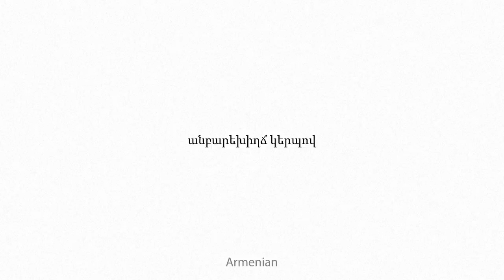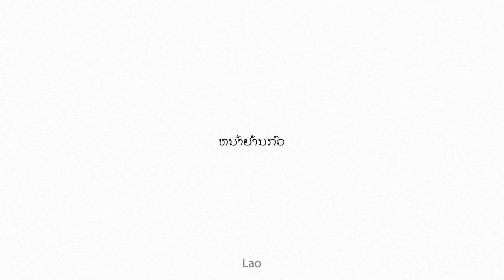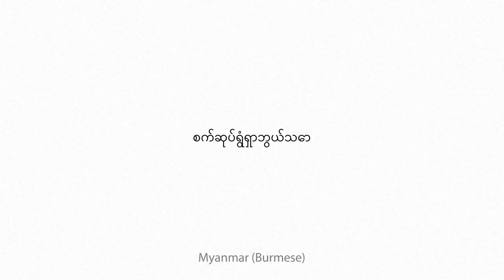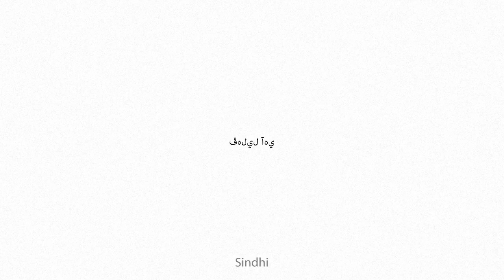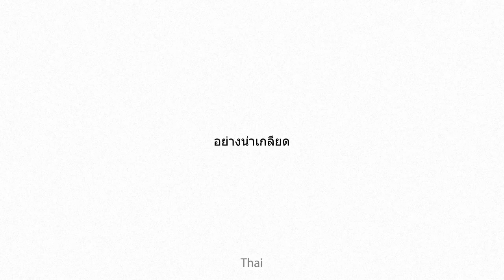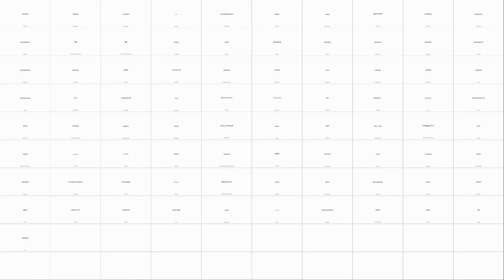abominably Multilingual Translation